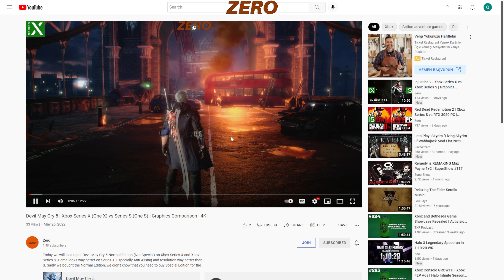For Honor | Next Gen | Xbox Series X vs Xbox Series S | Graphics Comparison | 4K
Today we are looking at the graphics of For Honor's Next Gen version on Xbox Series X and Xbox Series S. The game looks very similar on both consoles and there is a little difference between them. The main differences are Anti Alising and Resolution.

Game works in 2160p 60 fps on Series X.
Game works in 1080p 60 fps on Series S.